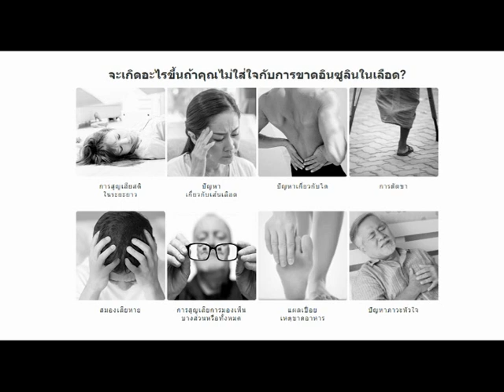Diafin ราคา-ผลประโยชน์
รับข้อมูลเพิ่มเติมได้ที่นี่

สิ่งที่คุณต้องการเพื่อทำให้น้ำตาลใน
เลือดกลับสู่ปกติ
ทานอาหารที่เหมาะสมควบคุมระดับน้ำตาลออกกำลังกายในระดับที่เหมาะสม